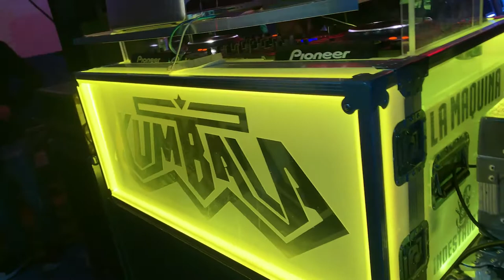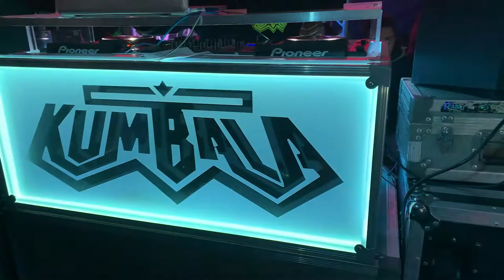LAGRIMAS - KUMBALA EN LA FIESTA DE SANTA INES DE ZACATELCO -FEBRERO- 02 - 2019